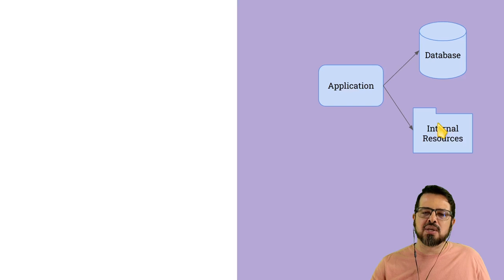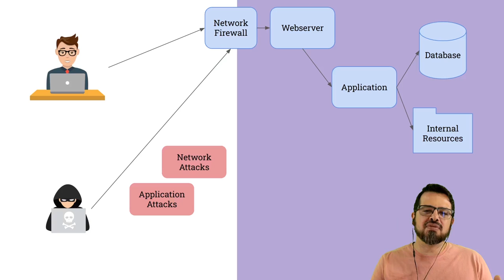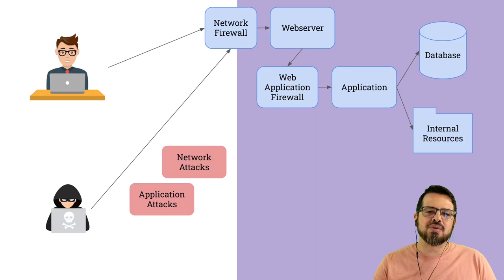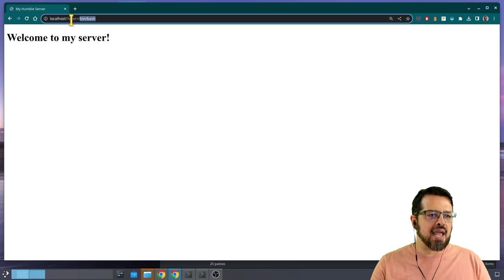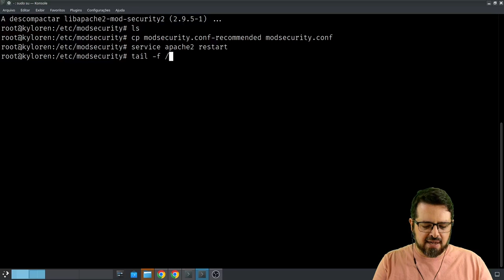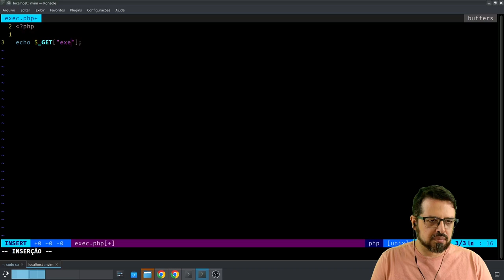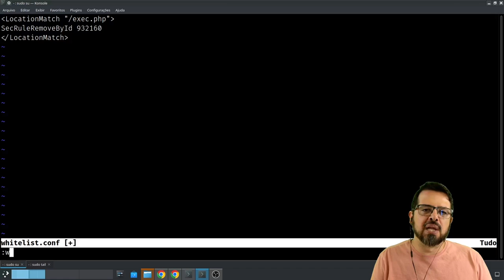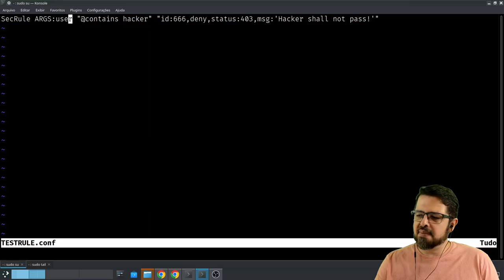Web Application Firewall com ModSecurity - Tudo o que o programador precisa saber